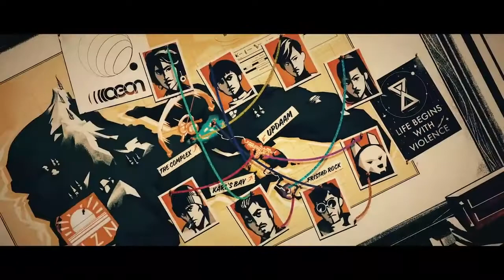Deathloop - Official Gameplay Trailer | PlayStation Showcase 2021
Deathloop shows off a bit of its exciting gameplay in this new trailer. The chaotic adventure begins on September 14, 2021.